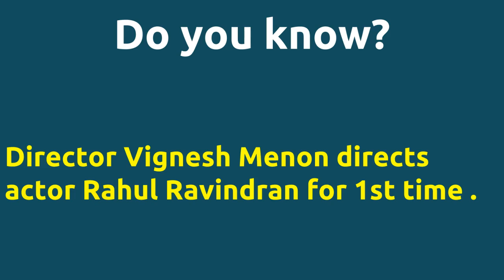Vinmeengal |2012 movie |IMDB Rating |Review | Complete report | Story | Cast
Movie Title --- Vinmeengal Director Vignesh Menon directs actor Rahul Ravindran for 1st time . Cast -- Vishva as Naren Movie Details -- Directed by - Vignesh Menon Music by - Jubin Produced by - MAANAS Running Time - 2 hrs Director Vignesh Menon directs actor Rahul Ravindran for 1st time . Director Vignesh Menon and music director Jubin joins for 1st time .